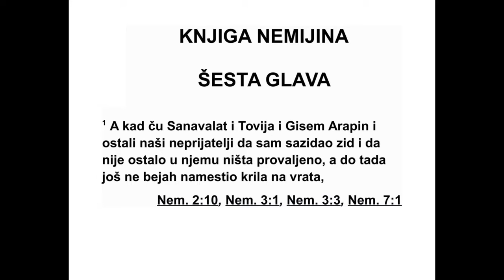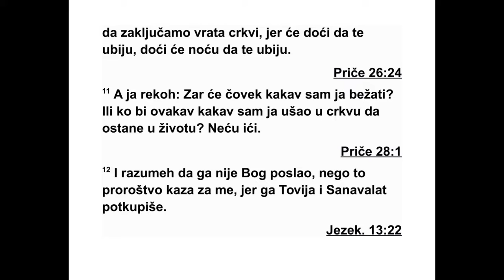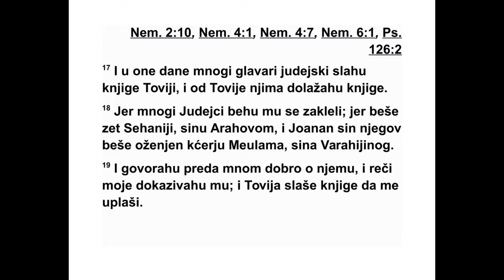KNJIGA NEMIJINA ŠESTA GLAVA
Када су Санавалат, Товија, Гисем Арапин
и остали наши непријатељи чули да сам об -
новио зидине и да ни на једном месту нису
остале урушене (иако до тог времена још ни -
сам био поставио крила на градским вра ти -
ма), 2 Санавалат и Гисем одмах су ми пос ла -
ли поруку у којој је стајало: „Хајде да се на -
ђемо у неком од села у долини код Онона.”
Али они су смишљали како да ми учине зло.
3 Зато сам послао гласнике и поручио им: „У
великом сам послу и не могу да дођем. По -
сао би стао кад бих га оставио и дошао к
вама.” 4 Тако су ми четири пута слали исту
поруку, а ја сам им одговарао истим речима.
5 На крају ми је Санавалат по пети пут по -
слао свог слугу са истом поруком, с от во ре -
ним писмом у руци. 6 У њему је писало: „Чу -
је се међу народима, а и Гисем то потврђује,
да ти и Јудејци спремате побуну. Зато и гра -
диш зидине. А говори се и да ћеш им ти бити
цар. 7 Чак си и пророке поставио да у Јеру -
са лиму шире глас о теби и да говоре: ‘Јуда
има цара!’ Сада ће за све то сазнати и цар.
Зато дођи сада да се посаветујемо.”
8 Али ја сам му послао овај одговор: „Није
та ко како ти кажеш, него ти у свом срцу то
из мишљаш.” 9 Јер су сви они покушавали да
нас заплаше, говорећи: „Клонуће им руке од
посла па га неће довршити.” А сада, молим
те, ојачај моје руке.
10 Отишао сам у кућу Семаје, сина Делаје,
Метавеиловог сина, који се тамо затворио.
Он је рекао: „Нађимо се у дому Божјем, уну -
тар храма, и затворимо врата храма, јер ће
доћи да те убију. Ноћу ће доћи да те убију.”
11 А ја сам рекао: „Зар да бежи човек као
што сам ја? Како би неко као ја могао да уђе
у храм и да остане жив? Нећу ући!” 12 Зато
сам истражио ствар, и видео сам да га није
по слао Бог, него да је објавио ово про ро чан -
ство против мене јер су га Товија и Сана ва -
лат унајмили. 13 Унајмили су га зато да бих
се ја уплашио и да бих тако поступио и згре -
шио, па би им то послужило да ме доведу на
зао глас како би ме ружили.
14 Сети се, Боже мој, Товије и Санавалата
по овим њиховим делима, а и пророчице Но -
адије и осталих пророка који су непре стано
покушавали да ме уплаше.
15 Тако су зидине биле завршене двадесет
и петога дана месеца елула, за педесет и
два дана.
16 Кад су то чули сви наши непријатељи и
кад су то видели сви народи око нас, много
су се обесхрабрили, и схватили су да је наш
Бог учинио то дело. 17 Тих дана Јудини ве -
ликаши написали су многа писма Товији, а
Товијина писма стизала су њима. 18 Јер су
многи у Јуди били заклетвом везани с њим,
јер је он био зет Сеханије, Араховог сина, а
његов син Јоанан узео је кћер Месулама,
Варахијиног сина. 19 Преда мном су стално
говорили добро о њему, а моје речи су стал -
но преносили њему. Товија је слао писма да
ме уплаши.